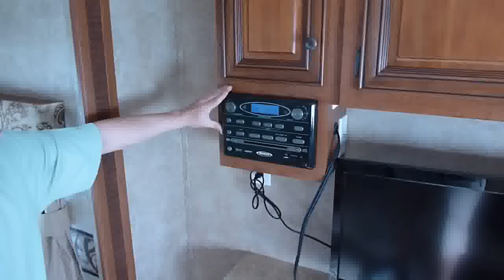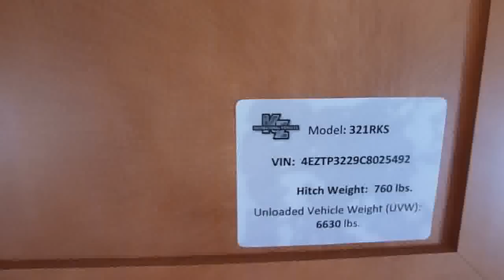2012 KZ-RV Spree 321RKS.flv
Opelika RV Center walk Thru of 2012 KZ-RV Spree 321RKS